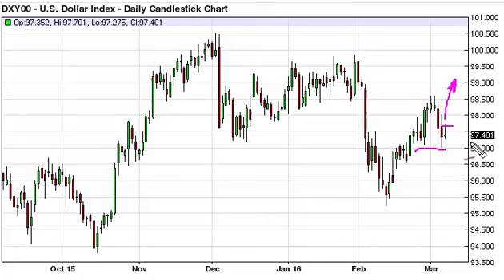US Dollar Index Technical Analysis for March 8 2016 by FXEmpire.com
- March 8 2016 index daily technical analysis for the US Dollar INDEX. Find more information about Forex and Commodities News Technical Analysis Fundamental Analysis and Brokers on FX Empire